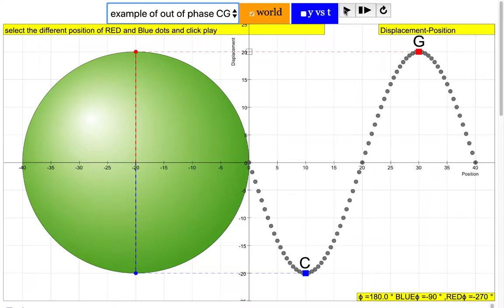out of phase CG